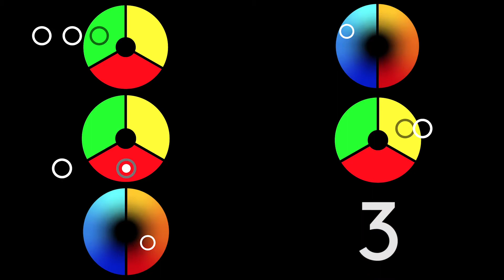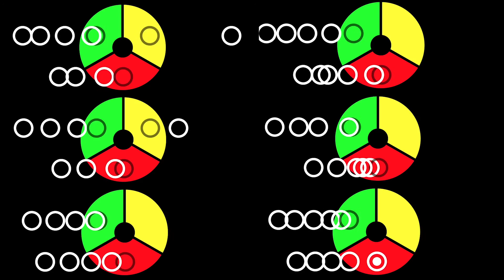Voyage One Animated Notation